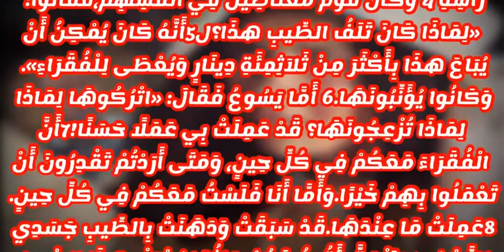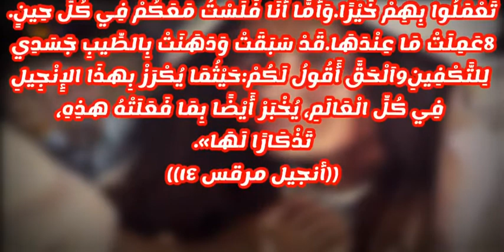قراءة وتأمل من أنجيل مرقس١٤ المرنم /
قراءة وتأمل من
المرنم /
3 وَفِيمَا هُوَ فِي بَيْتِ عَنْيَا فِي بَيْتِ سِمْعَانَ الأَبْرَصِ، وَهُوَ مُتَّكِئٌ، جَاءَتِ امْرَأَةٌ مَعَهَا قَارُورَةُ طِيبِ نَارِدِينٍ خَالِصٍ كَثِيرِ الثَّمَنِ. فَكَسَرَتِ الْقَارُورَةَ وَسَكَبَتْهُ عَلَى رَأْسِهِ.
4 وَكَانَ قَوْمٌ مُغْتَاظِينَ فِي أَنْفُسِهِمْ، فَقَالُوا: «لِمَاذَا كَانَ تَلَفُ الطِّيبِ هذَا؟
5 لأَنَّهُ كَانَ يُمْكِنُ أَنْ يُبَاعَ هذَا بِأَكْثَرَ مِنْ ثَلاَثِمِئَةِ دِينَارٍ وَيُعْطَى لِلْفُقَرَاءِ». وَكَانُوا يُؤَنِّبُونَهَا.
6 أَمَّا يَسُوعُ فَقَالَ: «اتْرُكُوهَا! لِمَاذَا تُزْعِجُونَهَا؟ قَدْ عَمِلَتْ بِي عَمَلًا حَسَنًا!
7 لأَنَّ الْفُقَرَاءَ مَعَكُمْ فِي كُلِّ حِينٍ، وَمَتَى أَرَدْتُمْ تَقْدِرُونَ أَنْ تَعْمَلُوا بِهِمْ خَيْرًا. وَأَمَّا أَنَا فَلَسْتُ مَعَكُمْ فِي كُلِّ حِينٍ.
8 عَمِلَتْ مَا عِنْدَهَا. قَدْ سَبَقَتْ وَدَهَنَتْ بِالطِّيبِ جَسَدِي لِلتَّكْفِينِ.
9 اَلْحَقَّ أَقُولُ لَكُمْ: حَيْثُمَا يُكْرَزْ بِهذَا الإِنْجِيلِ فِي كُلِّ الْعَالَمِ، يُخْبَرْ أَيْضًا بِمَا فَعَلَتْهُ هذِهِ، تَذْكَارًا لَهَا».
يمكن زيارة صفحتنا على الفيس بوك على الرابط الاتي